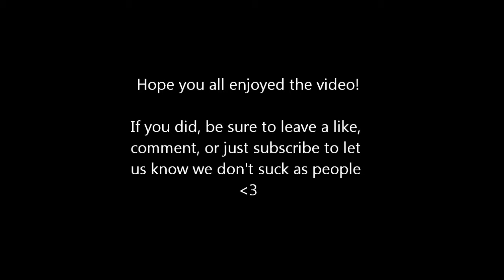Elder Scrolls: Morrowind (HD) - Harry Potter is Awesome (also Sigourney Weaver)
God I love Sigourney Weaver...

I'm still discussing literature in the modern era in this video. Come to think of it, it seems like most of the more popular series tend to be fantasy, romance, or (rarely) horror. Shows something  about people doesn't it?

Morrowind is a game made by Bethesda. RPG, open world, story driven but not entirely. Encourages lots of exploration and really lets you create your own character stats and such. A very strong RPG experience. Not many hard core RPG fans will like this over Skyrim, but it's still a fantastic game.